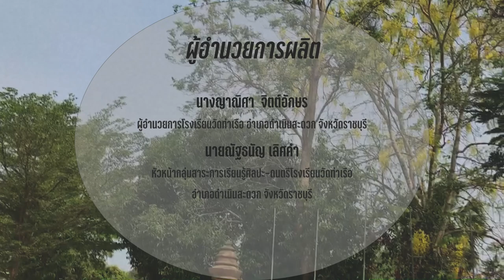เพราะคำว่าครู - Rock version ครูตระการ สมกุล & ครูมฆวัน โชติช่วง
เพราะคำว่าครู - ดร.วีระ แข็งกสิการ

ร้องนำ - ครูตระการ สมกุล
กีต้าร์ ร้องประสาน - ครูมฆวัน โชติช่วง
ตัดต่อวิดิโอ - ครูพลอยนารา บัวบุญเลิศ
เรียบเรียงดนตรีใหม่
- ครูมฆวัน
- นายบุรีราชย์